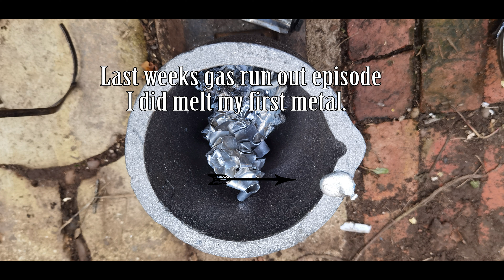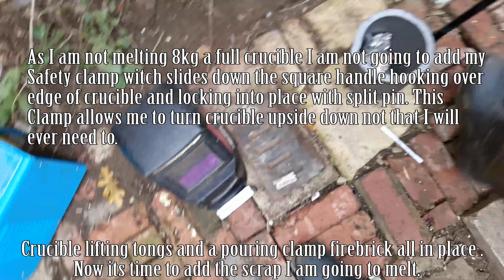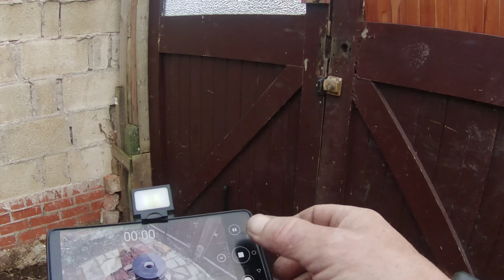Devil Forge First Melt With Trash Found With The Garrett Ace Apex. Episode 75 Week 48.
Well my first scrap to treasure melt, Got to be said I am quite happy with how it went. After having to come up with a new way of pouring so I can have one hand free came to me in a blinding flash as I was fabricating the standard crucible tongs quite happy with that result to. All said and done a satisfying project.

Next Saturdays Trash to Treasure Melt Copper Heart and 8kg Aluminum Ingot . Next Episode The Field The Saxon Hoard was found on.

Thank you for your continuing support and I will see you all on the next hole:).